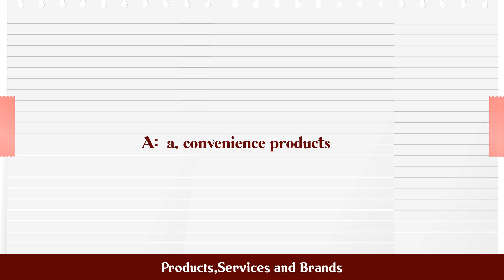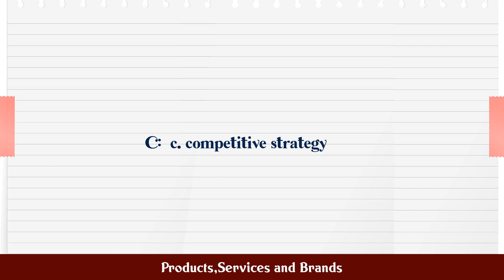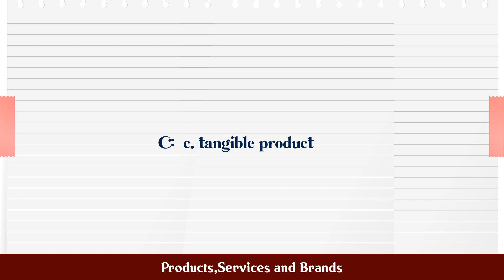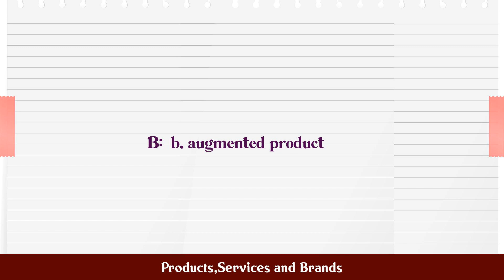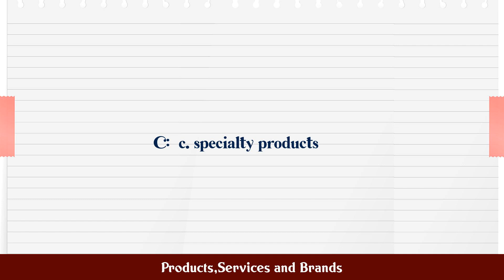Products,Services and Brands MCQ Questions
MCQ Questions and Answers about Products,Services and Brands

Most Important questions with answers in the subject of Products,Services and Brands are given in this video with four choices and correct answer

Products,Services and Brands

Q.1. The products that are sold through wide spread dis...

Q.2. The 'banking services' and 'hotel services' are ex...

Q.3. The product packaging is said to be part of...

Q.4. The products that are bought to be used in conduct...

Q.5. The BlackBerry specific product design with QWERTY...

Q.6. The clothing line of fashion designers is best cla...

Q.7. The industrial products can be classified into...

Q.8. The specific brands of luxury cars are classified ...

Q.9. The targeted promotion by the producers and resell...

Q.10. The services provided by medical and legal special...